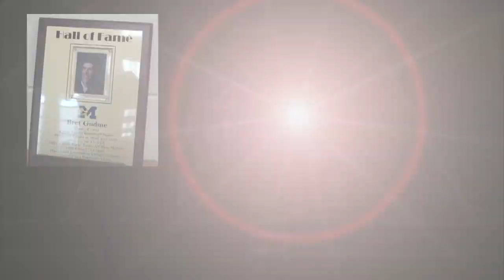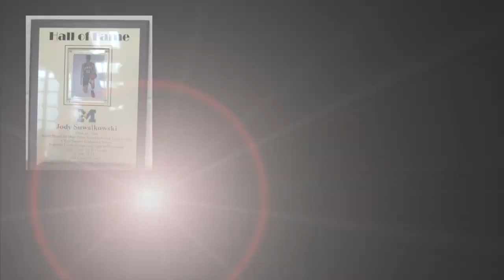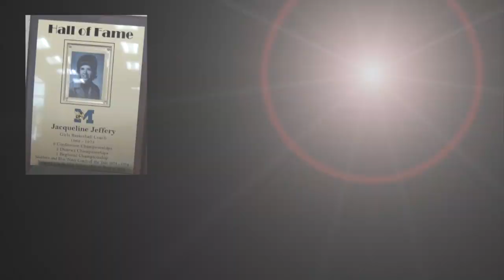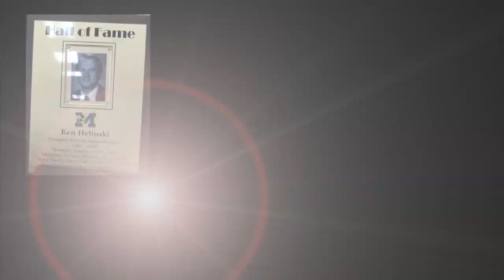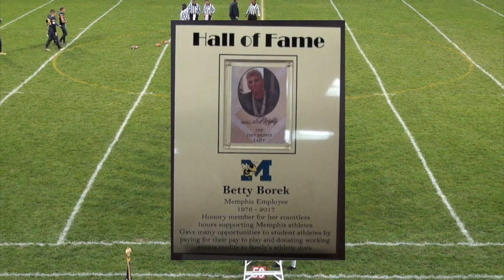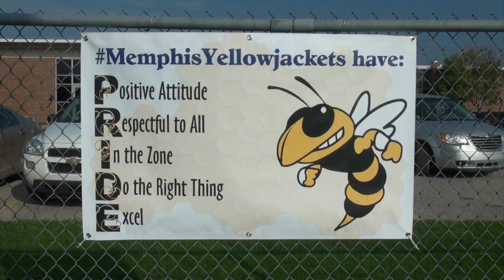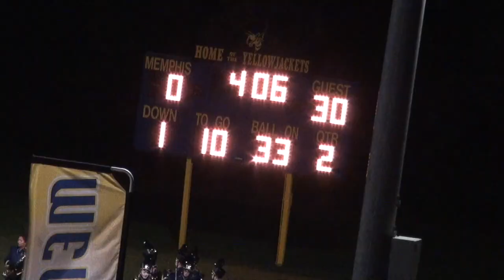Memphis Varsity Football HoCo Game vs Sandusky (10-08-2018)